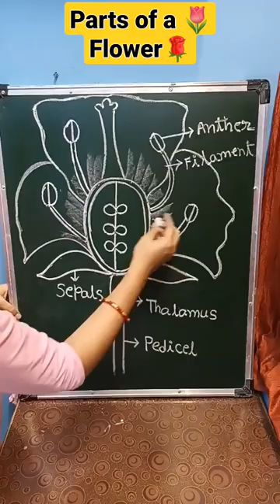Parts of flower 🌹🌷